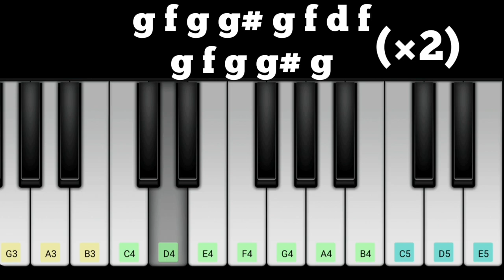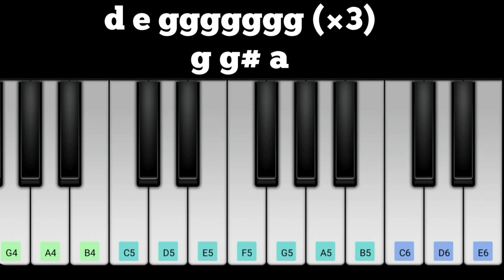BABY SHARK Piano Notes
Most Viewed on Youtube Song Piano Notes